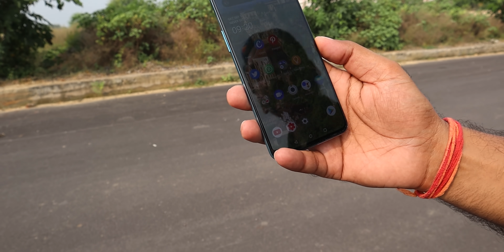OnePlus Nord Drop Test | Back Case & Cover | Tempered Glass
Protect your One Plus Nord smartphone with these back case cover and tempered glass. See the drop test using case and without case.

See our Host Saurabh on his social network,